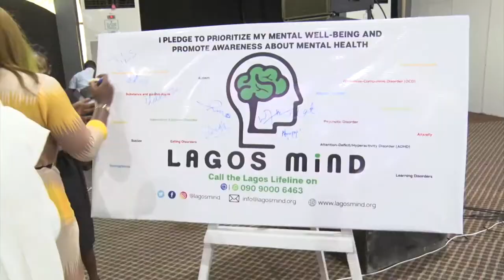21st Century Health: Lagos to Build Biggest Mental Health Institution in Africa